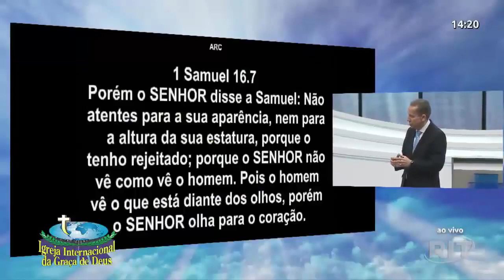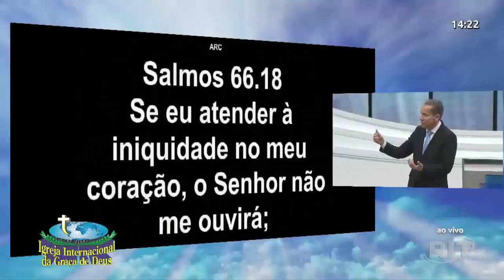Pr. Jayme de Amorim Prepare sua vida para receber a sua libertação com vitória